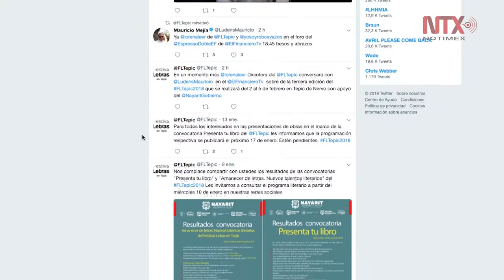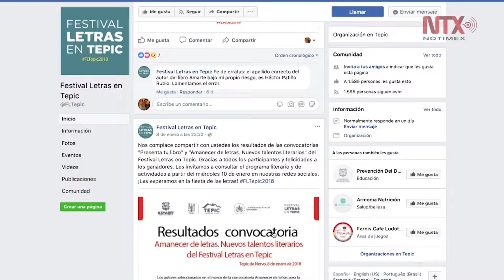Festival Letras en Tepic rendirá homenaje a Alí Chumacero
Con la presencia de 90 escritores y artistas nacionales y extranjeros, participarán en más de 50 actividades en la tercera edición del Festival Letras en Tepic, en donde en este año se rendirá homenaje al poeta Alí Chumacero.